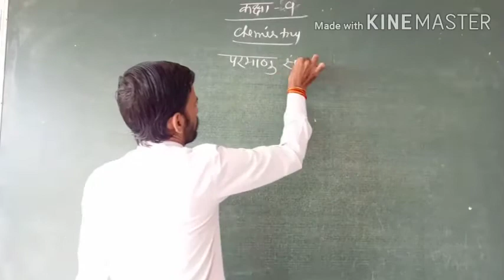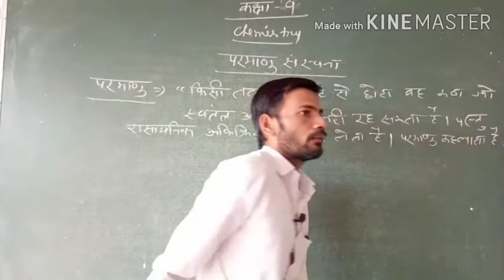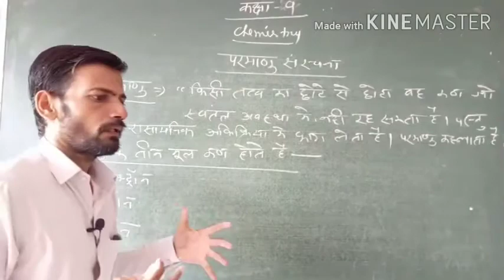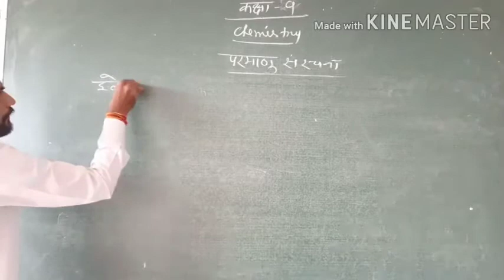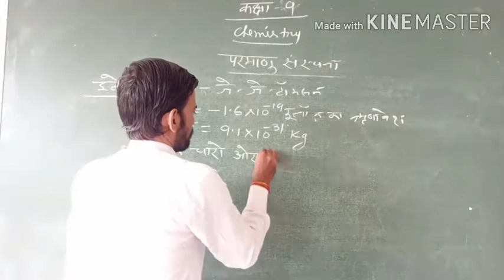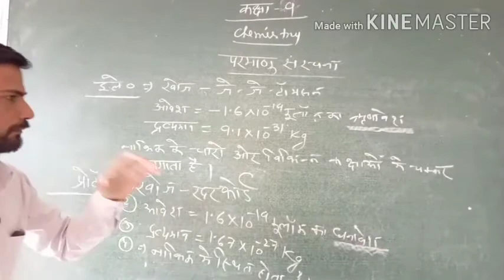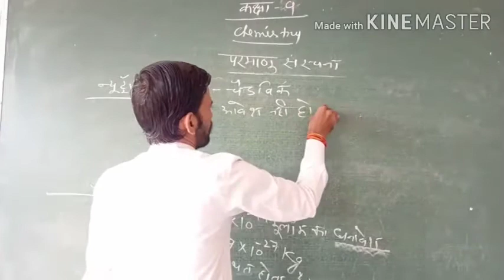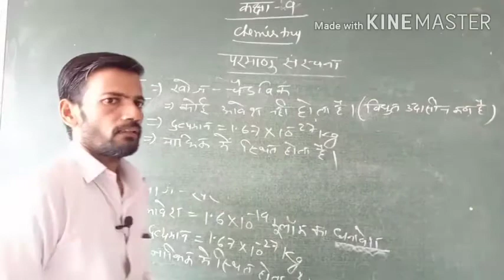कक्षा-9 रसायन विज्ञान (परमाणु संरचना)